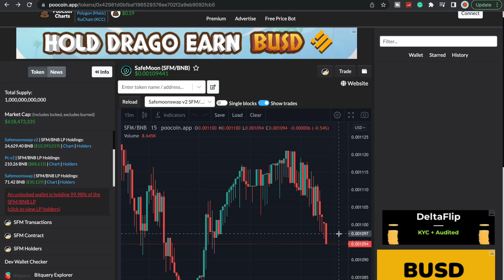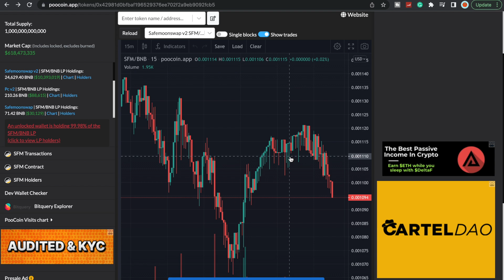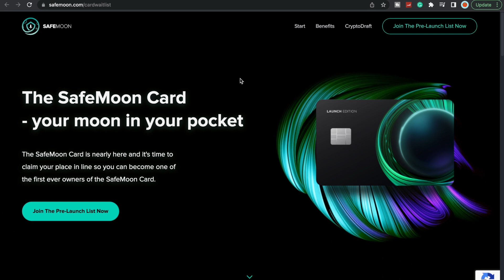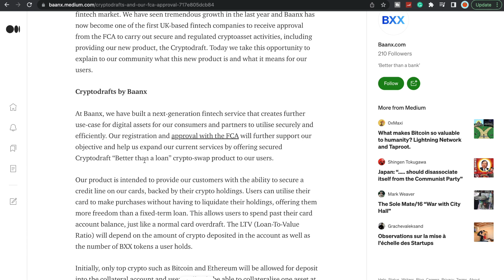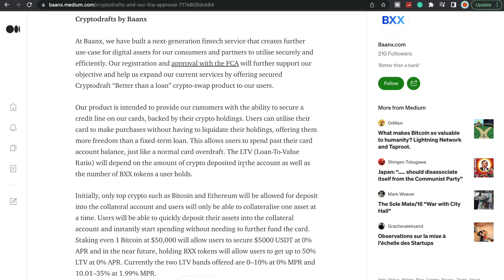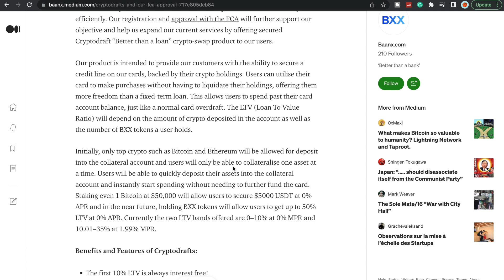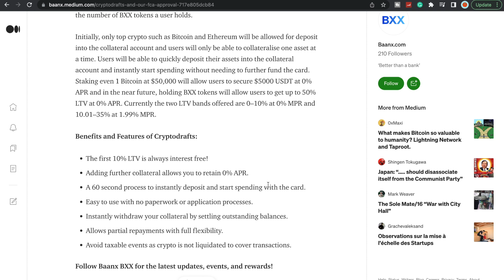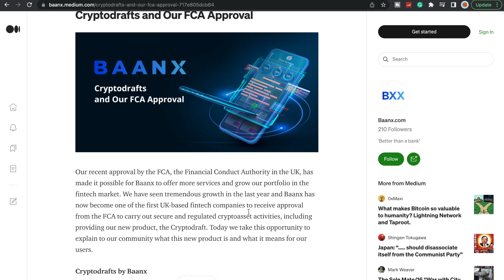WHY BORROW AGAINST YOUR CRYPTO WITH YOUR SAFEMOON CARD! WHY THIS IS MASSIVE!